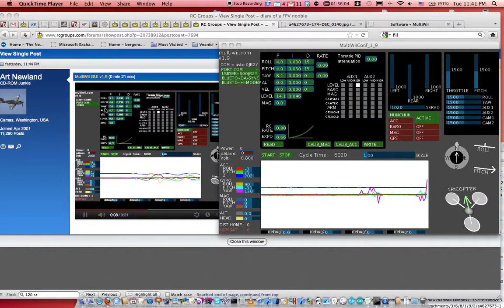MultiWii 1_9 with Bob's Super Simple Shield, MultiWii+, Nunchuck, Ardino Mini 5v /16Mhz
This is recording of my settings, cycle time, and motion lines produed on MultiWii 1_9 software. The flying platform is triccopter, FC is Bob Super Simple Shield BSSS, from blyskyrc.com, Arduino Mini 5v/16Mhz with FTDI controller from sparkfun.com, and MultiWii+ & Nunchuck sensor boards with accelerometers